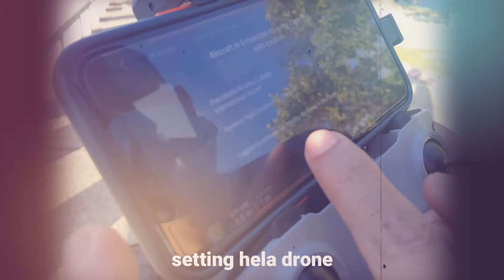Drone Mavic air 2 | Timor leste 2021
How To Fly Drone Mavic air 2 easy to control  Drone Mavic air 2 best Fly Drone Mavic air 2